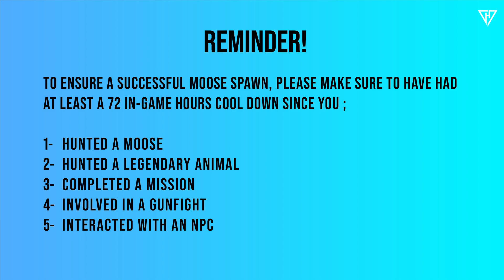Moose Hunting near Beaver Hollow!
In this video, I demonstrate how to spawn and hunt the cow moose near Beaver Hollow.